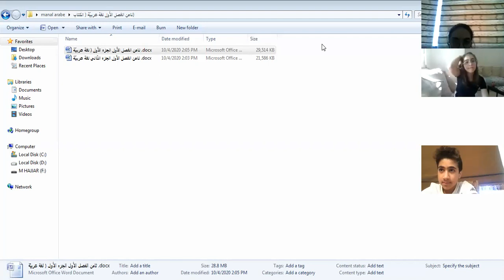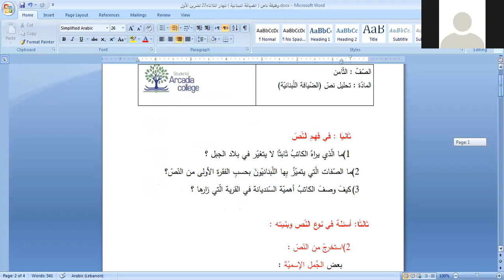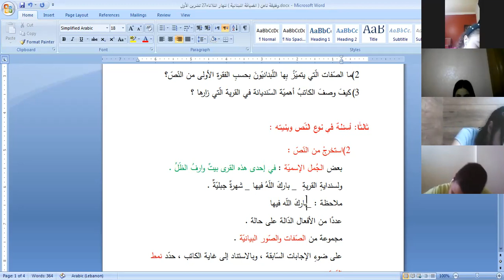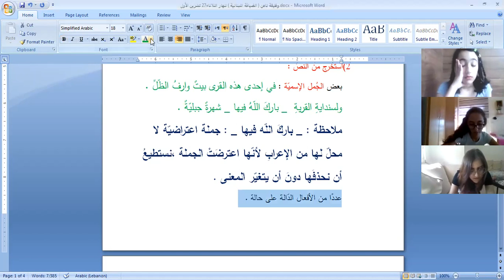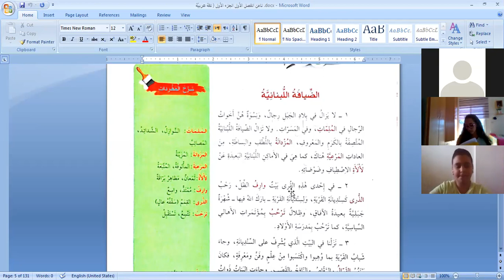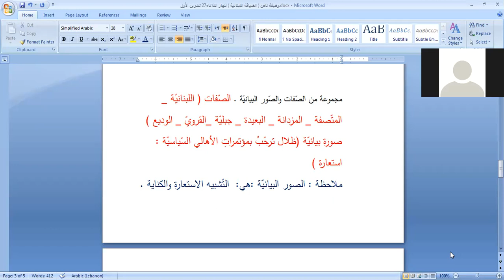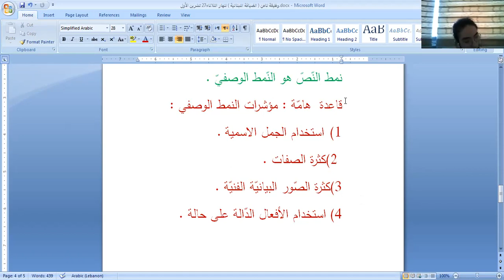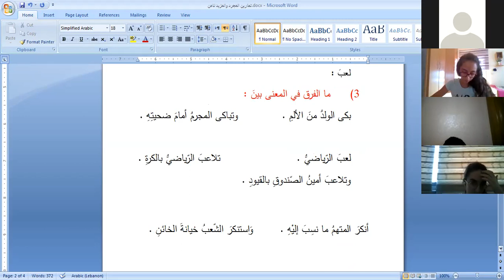الثلاثاء 27 تشرين الأول 2020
ثامن : لغة عربيّة الحصة 2 متابعة تصحيح الوظيفة + شرح